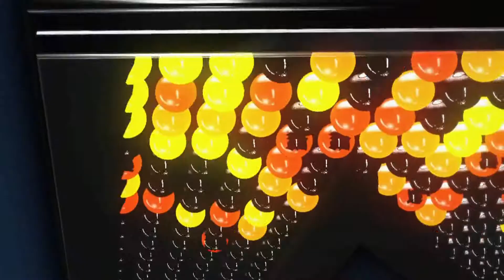Kommentár nélkül - 2021.04.19.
- Szabadkai hétköznapok
- Délelőtti zsongás a Majsai Úti Általános Iskolában (Szabadka)